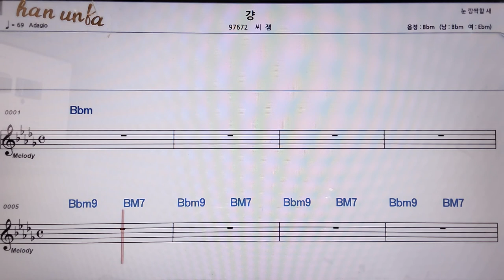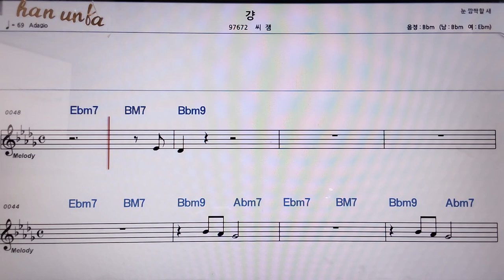걍/씨잼👍악보, 코드,가사,Karaoke*가라오케 반주